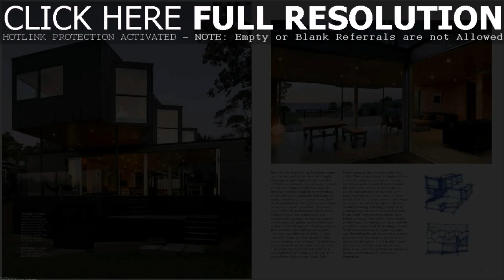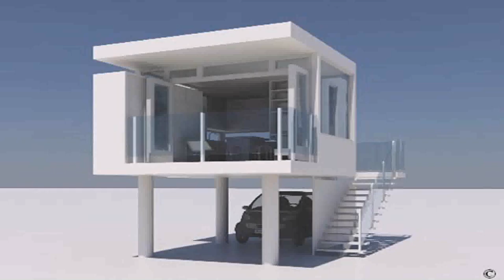Buy Car NY 5% DP